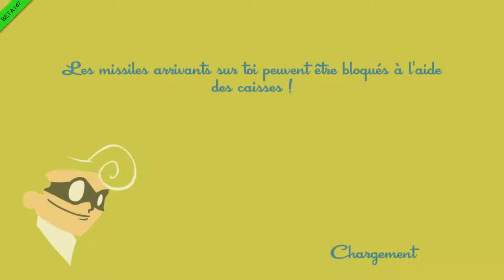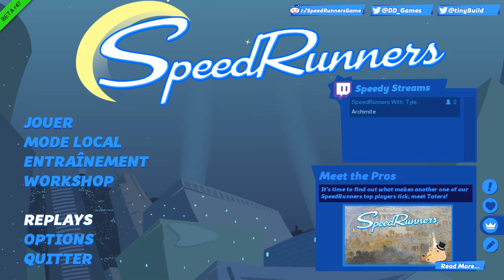Speedrunners - Chacun pour soi ! - #01 [Fr]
Speedrunners gameplay fr à 3 en mode trololo.